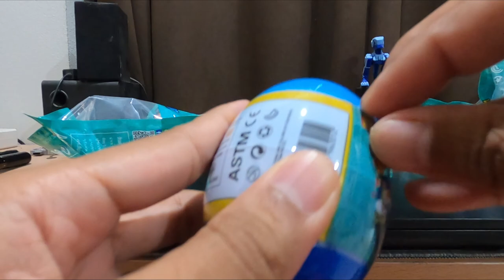CREATOR MINIBLOCK “ไข่สุ่มบริคหรรษาเที่ยวทั่วโลก” 6 แบบใหม่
ไข่สุ่มบริคหรรษาเที่ยวทั่วโลก [ชุดใหม่] 6 แบบ
เริ่มวางจำหน่ายที่ 7-Eleven ในวันที่ 14 พฤศจิกายน 2565
1. ลอนดอนแท๊กซี่ของประเทศอังกฤษ (LONDON TAXI OF ENGLAND)
2. วีไอพีแท๊กซี่ของประเทศรัสเซีย (VIP TAXI OF RUSSIA)
3. นิวยอร์กแท๊กซี่ของประเทศสหรัฐอเมริกา (NEW YORK TAXI OF USA)
4. วิคตอเรียแท๊กซี่ทางนํ้าของประเทศแคนนาดา (VICTORIA WATER TAXI OF CANADA)
5. ฮ่องกงแท็กซี่ (HONG KONG TAXI)
6. มุมไบแท๊กซี่ของประเทศอินเดีย (MUMBAI TAXI OF INDIA)
*ความยาวของสินค้า 8 ซม. (โดยประมาณ)
**จำนวนชิ้นส่วนต่อกล่อง 100-150 ชิ้น (โดยประมาณ)
🎁 ออนไลน์ช๊อปปิ้ง